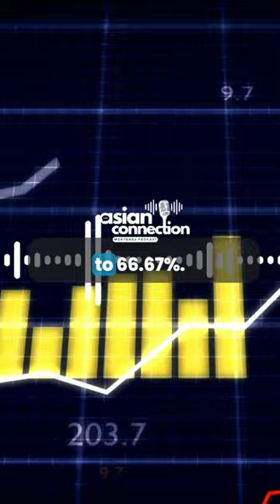Asian Connection Mortgage Podcast Episode 3 out now!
🎙️ Episode 3 is out now! 🏡

Join us as we explore the important topic of Capital Gains Tax Exchange on the Asian Connection Mortgage Podcast.
Discover how it impacts your real estate investments and learn strategies to make the most of them.

Don’t miss out – tune in now on Spotify and YouTube! 🌟
Links are in bio, so tap to listen wherever you prefer! 🌟